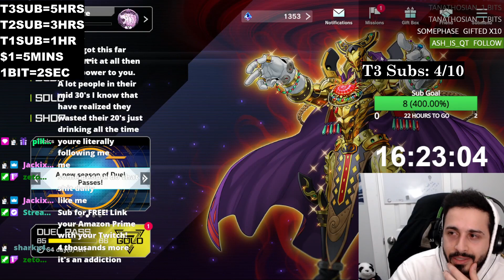Helping People & Drinking Problems (Twitch Highlight)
THIS IS IN NO WAY PROFESSIONAL ADVICE. IM JUST A GUY ON THE INTERNET TRYING TO HELP. THESE ARE JUST SOME IDEAS OF MINE TO THINK ABOUT. I ALWAYS RECOMMEND SEEKING PROFESSIONAL ADVICE FIRST AND FOREMOST.

Highlight from my twitch stream June 25th 2022 where we talk about peoples drinking problems why you should help people. We also jump back and forth between other topics while playing some yugioh master duel.